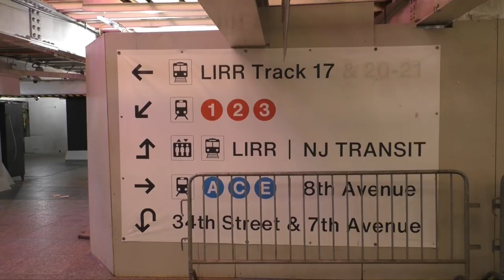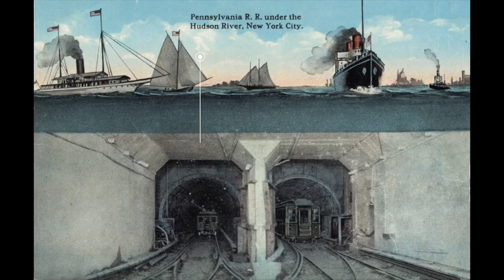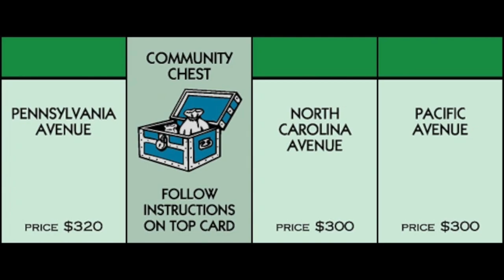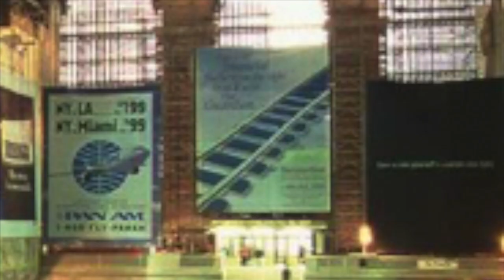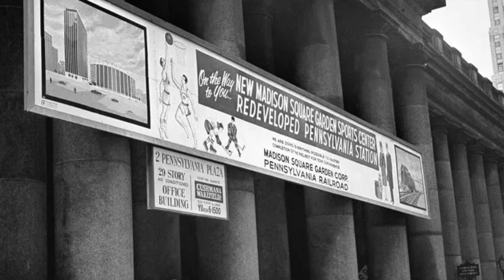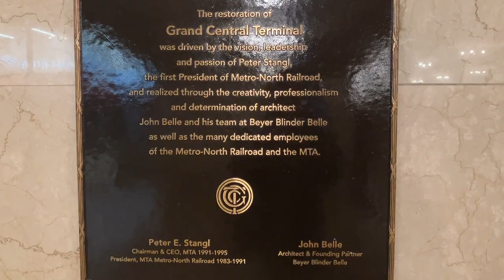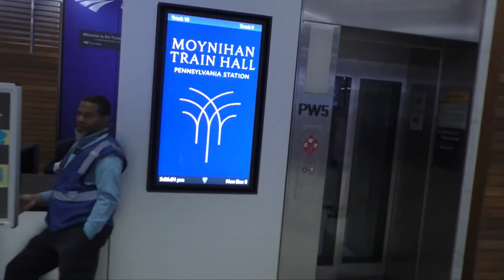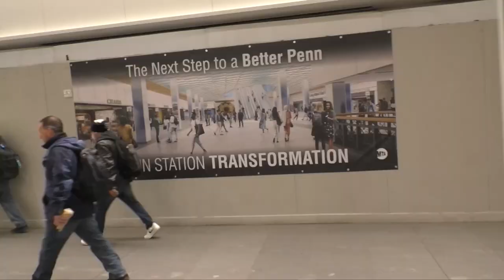Why is Grand Central So Different than Penn Station?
The two biggest train stations in New York City are only 6 blocks apart but look like they are on different planets. One is architectural marvel and the other is a dump. Why is that?